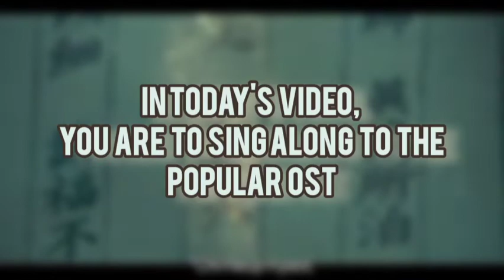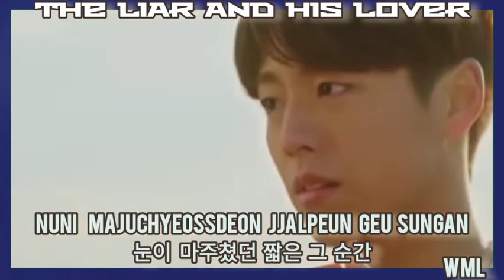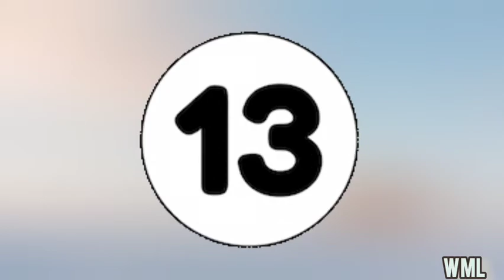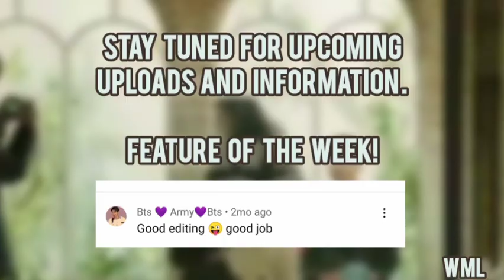Kdrama Game: Sing along to the popular OST. 🤗💫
How many songs do you know in this list? 🤔💯

There is no form or intention of infringement behind  this video.

Fighting 💪🤎